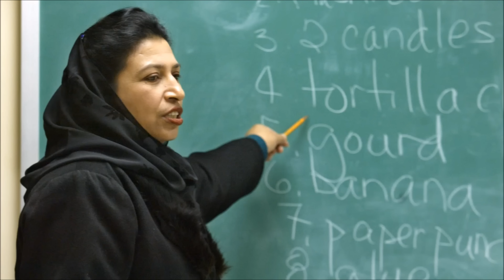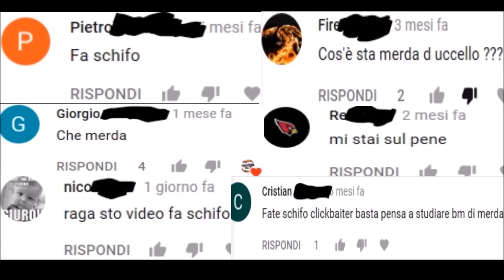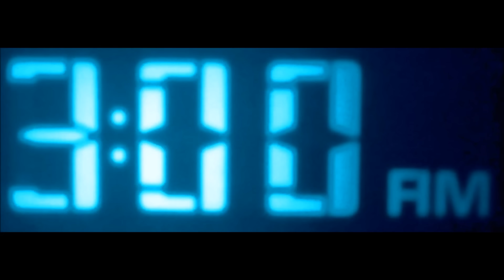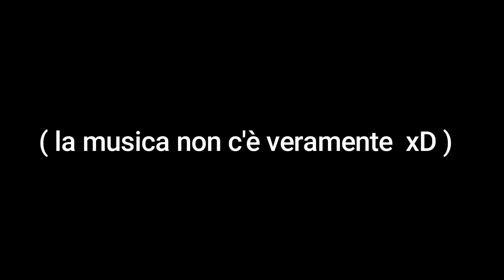PARODIE (NO-SENSE) DEI TORMENTONI ITALIANI 2017!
ignoranza pura